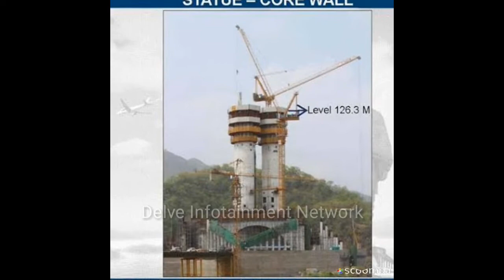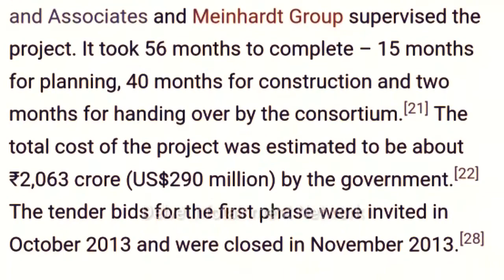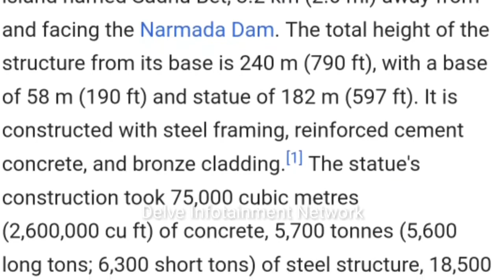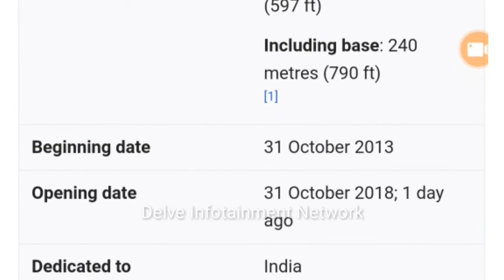Statue of unity